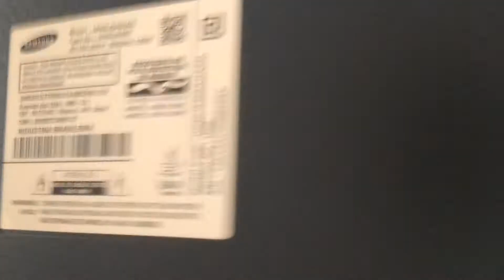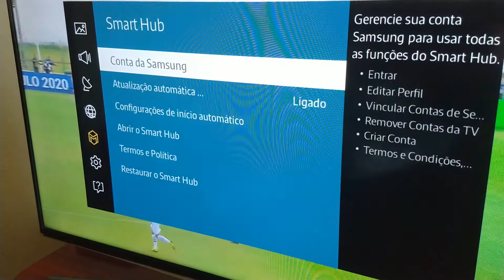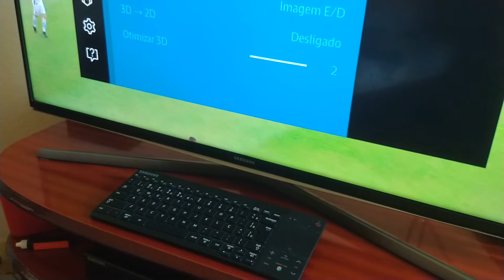Smart TV Samsung 40 polegadas 3D 4 HDMI 3 USB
Uma TV espetacular da Samsung, excelentes funções e uma qualidade excepcional.